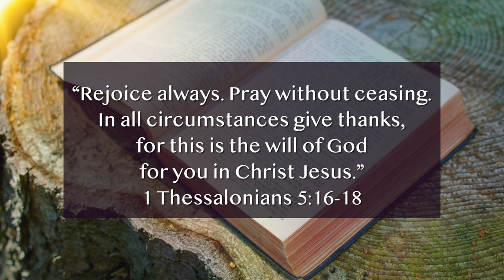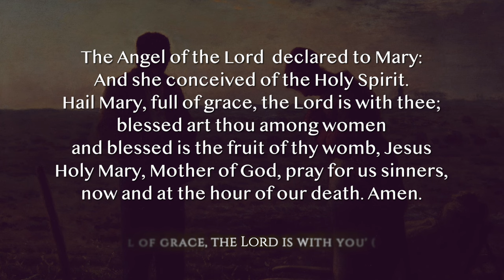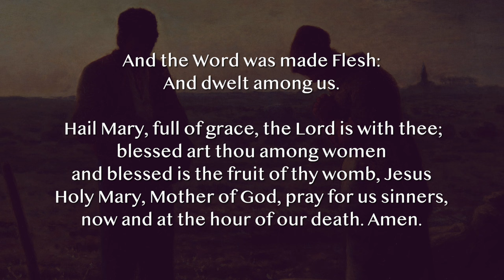Word and Art with Bishop Dolan Advent Week 3: L’Angelus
In the third episode of a four part “Word and Art” advent series,  where Bishop Dolan shares a Sunday reading with a famous work of art, he takes a closer look at “L’Angelus” painting.  Located at the Orsay Museum in Paris, France, the work is a mid 19th century painting by Jean François Millet to reflect his fond memory of his grandmother, who would stop and pray at noon.

Bishop John hopes these brief moments with art and scripture will help you to make the most of this advent season leading up to Christmas. He brings an exciting and insightful perspective to the series, as he earned a Master of Arts Degree in Liturgy/Church Art and Architecture from St. Patrick’s Seminary and University in Menlo Park, Calif.